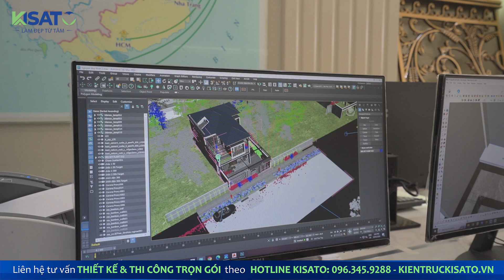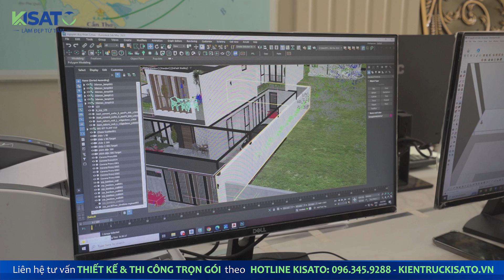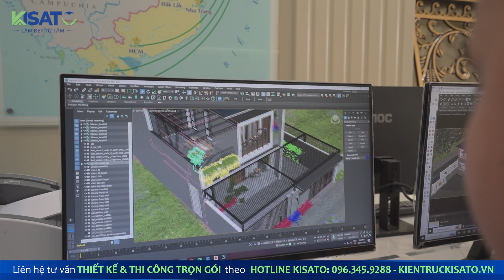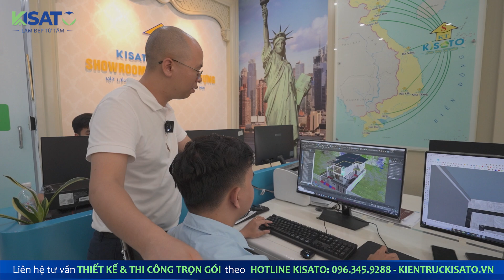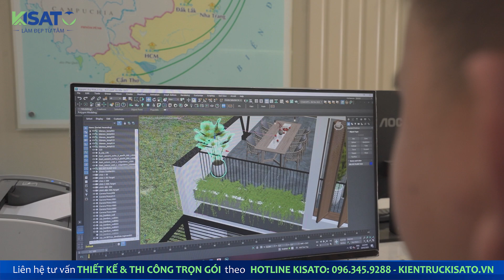1 Ngày Làm Việc Của Các Kiến Trúc Sư Tại Trụ Sở Văn Phòng Kisato Đà Nẵng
Trong video phóng sự này, chúng tôi sẽ đưa bạn vào hậu trường của bộ phận kiến trúc sư thiết kế 3D tại trụ sở Kisato Đà Nẵng – nơi những ý tưởng sáng tạo được hiện thực hóa thông qua các công cụ và kỹ năng hiện đại.
Cùng khám phá hành trình từ bản vẽ phác thảo đến mô hình 3D chi tiết, đồng thời lắng nghe chia sẻ của những người trực tiếp thực hiện công việc này.
Đây là hành trình đầy thách thức nhưng cũng tràn đầy cảm hứng, góp phần tạo nên những công trình kiến trúc độc đáo và bền vững

*** Review ngắn nội dung chính của video:
00:30 Giới thiệu không gian tầng 1 - Showroom, trụ sở của Kisato Đà Nẵng
01:00 Tâm sự nghề với kiến trúc sư thiết kế 3D
10:00 Tổng kết video và giới thiệu năng lực công ty

✨ Điểm Khác Biệt Của Kiến Trúc Kisato:
💡 Công nghệ BIM: Thiết kế trực quan, chi tiết từ kiến trúc, kết cấu đến điện nước với bản vẽ 2D và 3D rõ ràng.
🌍 Phục vụ toàn quốc: Với 6 trụ sở trên khắp cả nước, chúng tôi mang đến dịch vụ tốt nhất cho khách hàng ở 63 tỉnh thành.
🏢 Nhà trải nghiệm mẫu & Showroom: Trực tiếp trải nghiệm các mẫu biệt thự và chọn vật liệu xây dựng cao cấp tại showroom của Kisato trên toàn quốc.
👷 Đội ngũ chuyên nghiệp: Các kiến trúc sư và kỹ sư dày dặn kinh nghiệm, luôn tận tâm mang lại các thiết kế đẹp và bền vững cho từng công trình.
📌 Đừng quên bấm "Like", "Share" và "Đăng ký" kênh để nhận thông báo về các video mới nhất từ Kiến trúc Kisato!